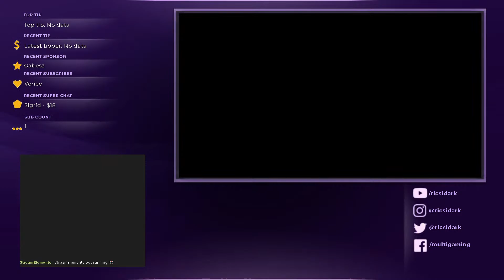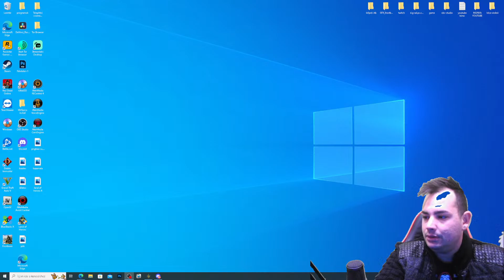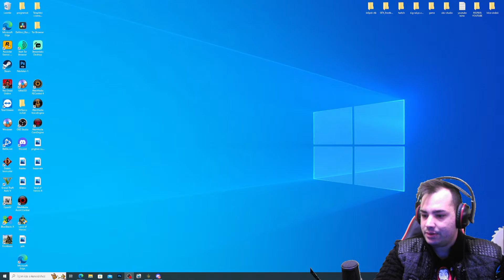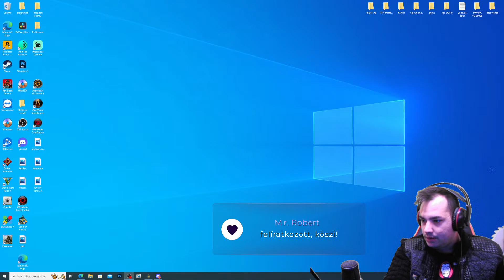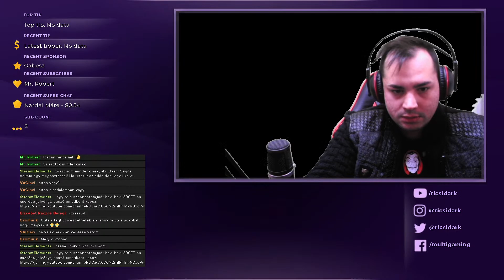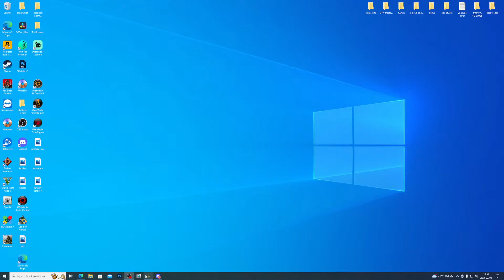LAND OF HEROES, KIS FEJLŐDÉS #5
⛔Sziasztok ⛔
 Ha tetszik az adás, akkor kövess be és nyomj egy megosztást!

Ha támogatni szeretnél akkor a köszönet gombbal tudsz kommentet irni!

Köszi. ha megnézted a videóm

 ⛔ ⛔ ⛔ ⛔FIGYELEM! AZ ALÁBBI MÜSORTERJESZTÉS 18 ÉVEN ALULIAKNAK NEM AJÁNLOTT! ⛔ ⛔ ⛔ ⛔